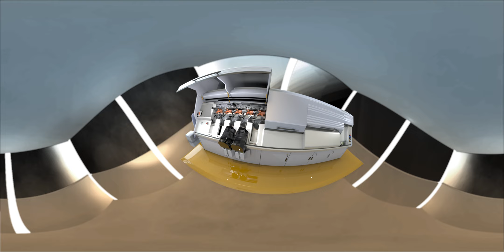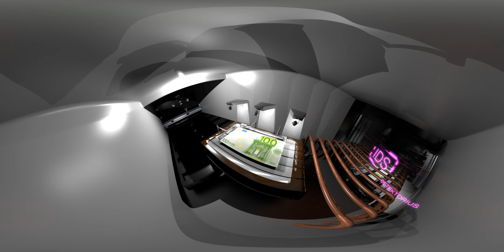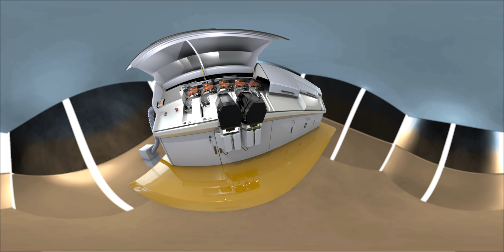VR360 full-cg video of CPS 1800 in action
Created for Lithuanian Museum of Money.

As the real machine itself was too secret to show for the visitors of the Museum of Money in Lithuania - we came up with virtual reality solution for the client. After getting the brief we thought „Well, how boring a money sorting machine could be“? Judging from the reactions of users during the event - seems we've turned this emotion upside down.